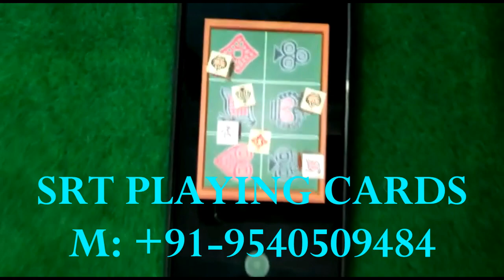How to Play & Win Jhandi Munda Game with Cheating Mobile Device in Ahmedabad #9540509484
SRT Card Shop is one of the oldest and most trusted dealers of playing cards cheating equipment in Delhi, India. We deal in types of marked playing cards, playing cards cheating devices and contact lenses for playing cards to cheat easily in card games and win every game.

Play and win the game of jhandimunda every time with the latest generation jhandi munda mobile cheating device in Ahmedabad available at SRT Card Shop. You can get the desired result at one click with this device. With one mobile you can play the game and with the other mobile you can select the side you want to come out. This mobile device has got the looks of a very expensive smartphone which enables the user to carry it everywhere without anyone’s suspicion.